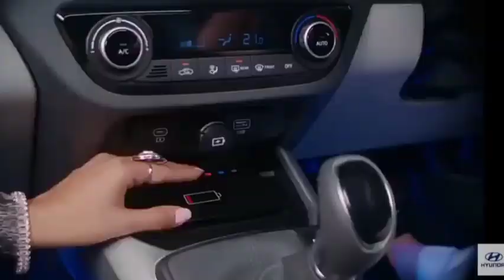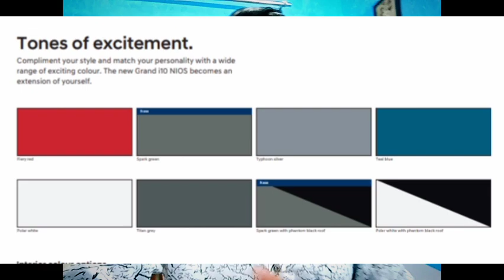Exclusive - Hyundai Grand i10 Nios Facelift Model ka Review ! !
Hello and Namaste India 🙏🙏🙏
Welcome to Autopoint YouTube Channel

Main hoon aapka host Rahul Aur aaj main laaya hoon Hyundai ki Only hatchback car yaani ki Grand i10 nios facelift model ka review.

So Video kaafi exciting hone waali hain toh isko End tak zaroor dekhna aur apne thoughts bhi zaroor share krna by writing down in the comments section .

🆔 :- Rahulverma0520

Thank you very much and dhanyawaad 🙏